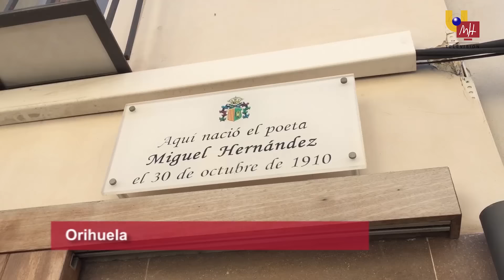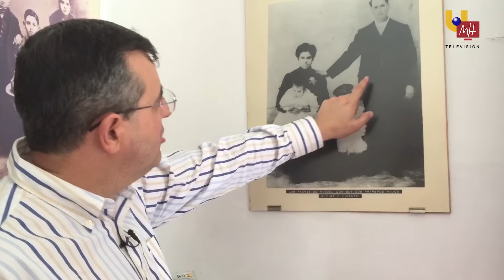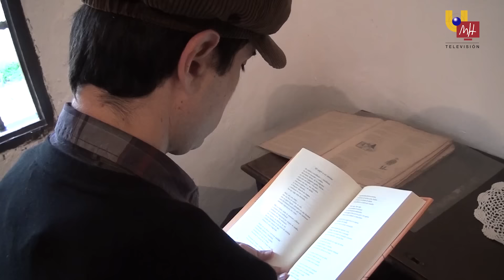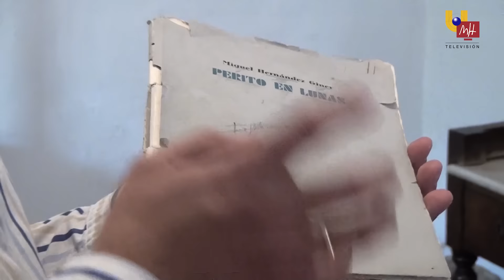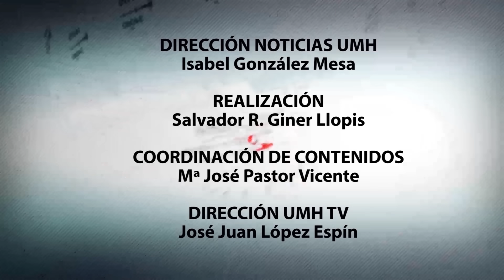30.10.2015 - Noticias UMH TV Nº94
Informativo NOTICIAS UMH TV del 30 de octubre de 2015.

-Arranca el Programa IRIS en la UMH (Minuto: 01:00).

-Nueva Maratón de Donación de Sangre en la UMH (Minuto: 03:05).

-La UMH estrena nueva Cátedra Institucional: San Crispín del Calzado (Minuto: 05:34).

-Ciencia con tapas: “Cómo afrontar el cáncer. Ciencia y mente” (Minuto: 07:03).

-105º aniversario del nacimiento de Miguel Hernández (Minuto: 09:08).